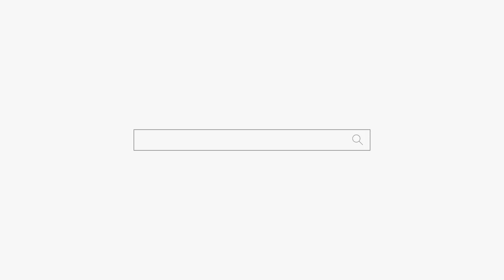남편이 늦 바람이 나면 쓰부랄... 부천점집 인천점집 용군TV 무당 무속인+유명한점집 용한점집 강화별상 일월당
용군TV 용한점집 유명한점집 신점 무당 무속인 소문난점집 신년운세 남편이 늦 바람이 나면 쓰부랄... 부천점집 인천점집 용군TV 무당 무속인+유명한점집 용한점집 강화별상 일월당

됩니다.